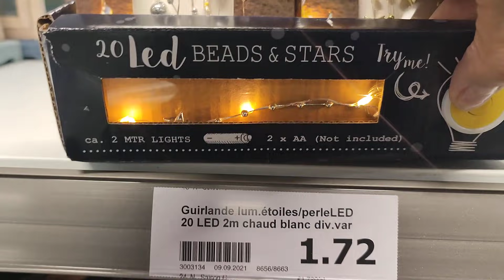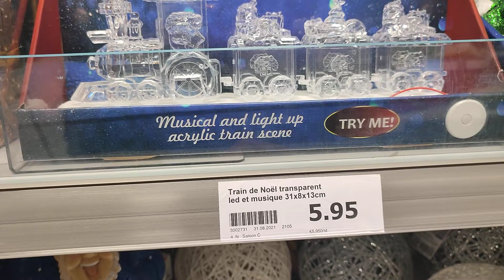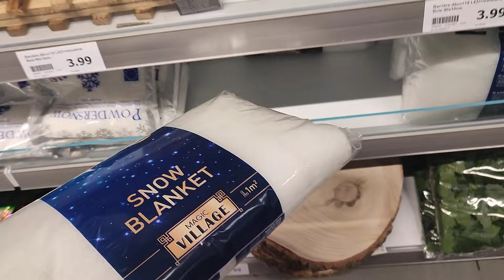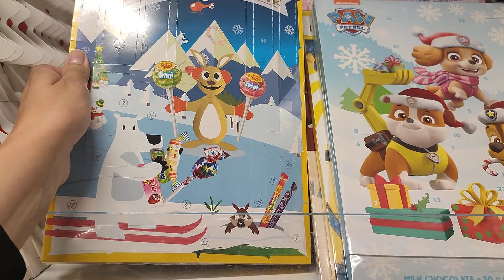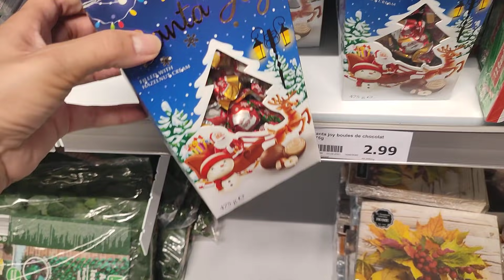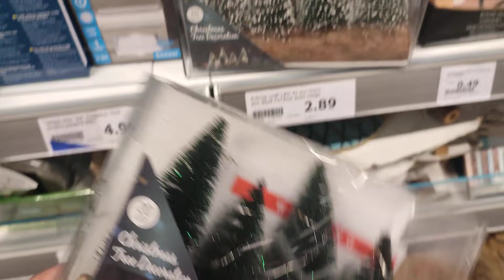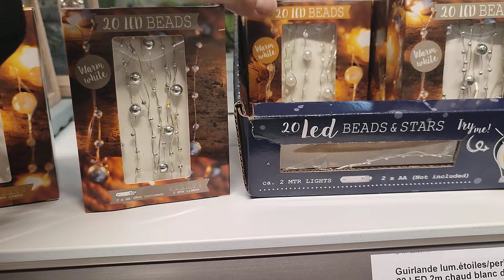ACTION ARRIVAGE 💢 DÉCO DE NOËL 9/09/2021 🌟🌟🌟🎀🌟🌟🌟